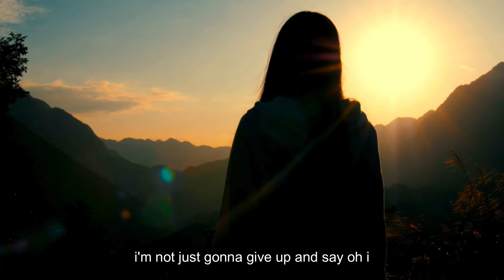Oncology said DIET DOESN'T MATTER -- but he's proving them WRONG // Carnivore Diet, Cancer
If you are interested in working with me to get to the next level in your health, please book your free 15 min discovery call

CARNIVORE COOKING ESSENTIALS:

//EVERYDAY USE STAINLESS STEEL PAN//
//SPLATTER SCREEN//
//FOOD SAVER VACUUM SEALER//
//OUT OF AIR VACUUM SEALER BAGS//

//NINJA 5 IN 1 GRILL & AIR FRYER//
//AIR FRYER PARCHMENT LINERS FOR NINJA//
//STAINLESS STEEL GRILL RACK / ACCESSORIES FOR NINJA//

//FARBERWARE WHITE KNIFE BLOCK SET WITH SHARPENER//
//BULL NOSE BREAKING KNIFE FOR PRIMAL CUTS//

//NESCO FOOD DEHYDRATOR FOR MAKING JERKY//
//DIGITAL SCALE//
//PUR WATER PURIFIER (Fridge Friendly Design)//
//CUISINART MINI FOOD PROCESSOR (3 CUP)//

//GOSUN SOLAR COOKER//

ANCESTRAL LIFESTYLE:

//HOOGA GROUNDING MAT//

//BULLETPROOF GRASS-FED COLLAGEN PEPTIDES//
//GRASS-FED UNFLAVORED BEEF GELATIN//
//J. CROW'S 2% IODINE//
//BETAINE HCL CAPSULES (Hydrochloric Acid)//
//ANCIENT MINERALS MAGNESIUM SPRAY//
//NOSE TO TAIL PROVISIONS BISON LIVER CRISPS//

MY HOME PLAY GYM SETUP:

// HOME GYM PUZZLE MATS //
// INDOOR/OUTDOOR TRAPEZE STAND //
// STABILITY BALL //
// FOAM ROLLER //

CARNIVORE READING:

//BRAIN ENERGY By Chris M. Palmer, MD//
//EAT LIKE A HUMAN By Dr. Bill Schindler//
//TOXIC SUPERFOODS By Sally K. Norton//
//CARNIVORE CURE By Judy Cho//
//FIBER MENACE By Konstantin Monastyrsky//

MY LIGHTING & FILMING SETUP:

//Soft Box Lights with stands//
//Color change light bulbs//
//Color change flood lights//
//Selfie Light for phone, laptop//
//Marquee Letter Light//

//Blue Yeti Nano Podcast mic//
//Mic Stand/Boom Arm//
//Wireless Magnetic Lav Mic//
//1080 WebCam with light//